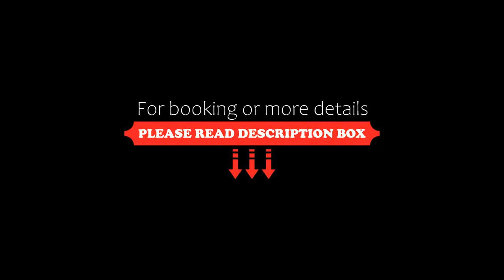Gasthof Schwendterwirt, Schwendt, Germany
About Property:
This 16th-century, Tyrolean-style hotel is located in the ski region of Kaiserwinkel, overlooking the beautiful Kaiser Mountains. It features a country-style restaurant with fine cuisine, and a spa area with herbal sauna.
Gasthof Schwendterwirt offers country-style rooms, featuring a spacious balcony with scenic mountain views. All include a satellite TV, seating area and Wi-Fi internet.
A buffet breakfast and a selection of regional and interna...
Property Type: Hotel
Address: Dorf 4, 6385 Schwendt, Austria
Searching For
1. Gasthof Schwendterwirt - Schwendt - Germany
2. Gasthof Schwendterwirt - Schwendt - Germany Address
3. Gasthof Schwendterwirt - Schwendt - Germany Rooms
4. Gasthof Schwendterwirt - Schwendt - Germany Amenities
5. Gasthof Schwendterwirt - Schwendt - Germany Offers and Deals
Audio Credit:
Track Title: Subway Dreams
Artist: Dan Henig